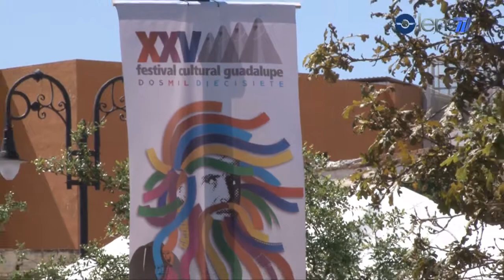Lenstv Festival queso pan y vino Guadalupe 2017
Lenstv te presenta la inauguración del Festival Queso-Pan y Vino dentro del marco del Festival Cultural Guadalupe 2017, el presidente municipal de Guadalupe Enrique Guadalupe Flores Mendoza nos invita a participar de este los siguientes eventos. Gobierno de Guadalupe Instituto Municipal de Cultura En Guadalupe, QuesoPanYVino Gerardo Salmón